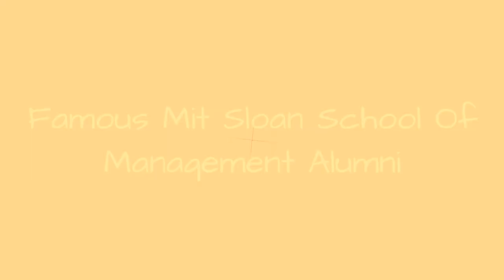Famous Mit Sloan School Of Management Alumni ➊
List of famous alumni from MIT Sloan School of Management, with photos when available. Prominent graduates from MIT Sloan School of Management include celebrities, politicians, business people, athletes and more. This list of distinguished MIT Sloan School of Management alumni is loosely ordered by relevance, so the most recognizable celebrities who attended MIT Sloan School of Management are at the top of the list. This directory is not just composed of graduates of this school, as some of the famous people on this list didn't necessarily earn a degree from MIT Sloan School of Management.  This list answers the questions Which famous people went to MIT Sloan School of Management? and Which celebrities are MIT Sloan School of Management alumni?...more
0:00 - Intro
0:00:08 - Alan Spoon
0:00:15 - Michael B. Bair
0:00:22 - David Yuan
0:00:29 - Robert Varkonyi
0:00:36 - Harvey E. Johnson, Jr.
0:00:44 - Robert Lawrence Kuhn
0:00:54 - John S. Reed
0:01:08 - Kenan Sahin
0:01:15 - Bruce Lawler
0:01:22 - Brian Shin
0:01:29 - Paul McKinnon
0:01:36 - Daryl Morey
0:01:48 - Peter Senge
0:02:00 - Carly Fiorina
0:02:13 - Richard Gorman
0:02:20 - Subramaniam Ramadorai
0:02:33 - John E. Potter
0:02:48 - Rohini Chakravarthy
0:02:55 - John W. Thompson
0:03:10 - Amar Gupta
0:03:23 - Shuman Ghosemajumder
0:03:35 - William Clay Ford, Jr.
0:03:48 - Judy C. Lewent
0:03:59 - Thad Allen
0:04:06 - Randal Pinkett
0:04:18 - Peter Tertzakian
0:04:29 - Robert Metcalfe
0:04:42 - Joseph Alsop
0:04:49 - Richard Wong
0:04:56 - Michael Kaiser
0:05:08 - Kofi Annan
0:05:36 - Robert Thirsk
0:05:48 - Alan Mulally
0:05:57 - Benjamin Netanyahu